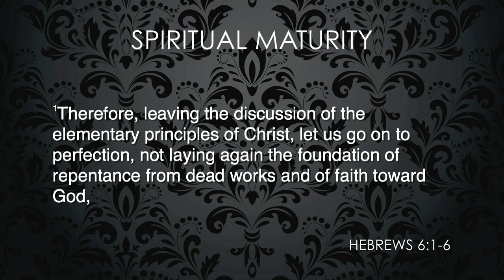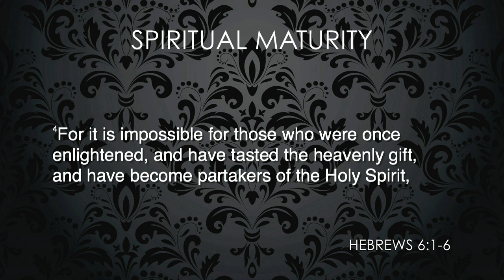Hebrews 6:1-6, Spiritual Maturity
We continue in our verse by verse Bible study in the Book of Hebrews on Wednesday Nights with Pastor Gino Geraci at Calvary South Denver in Littleton CO. This week we look at Hebrews 6:1-6 in a sermon called “Spiritual Maturity.”

Grow Up (v.1a)
Go Forward In The Doctrines of Grace (vv.1b-3)
Grasping What's At Stake (vv.4-6)
Fall Away (v.6)